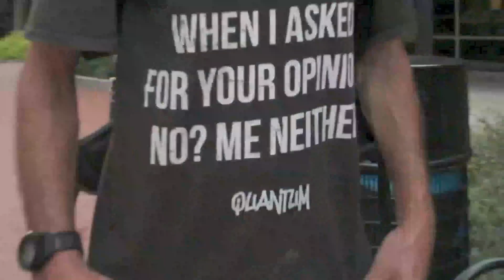Quantum: Chapter 1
In the beginning there was only Quantum.